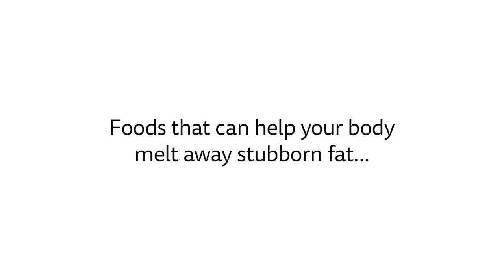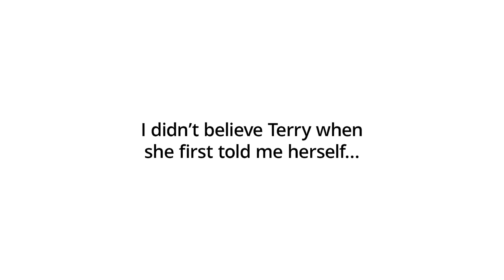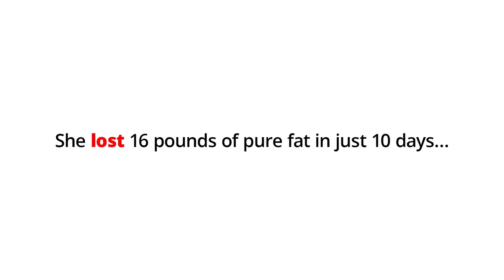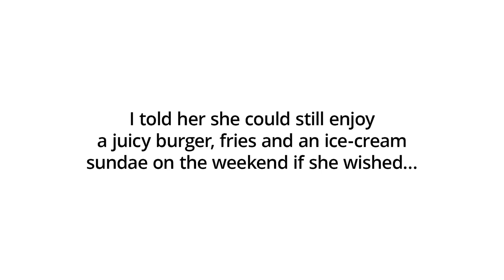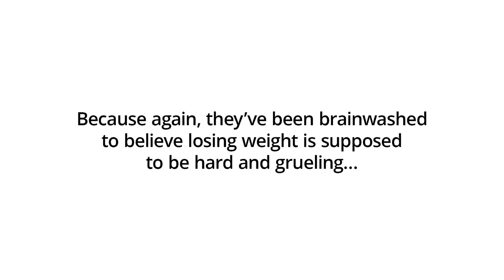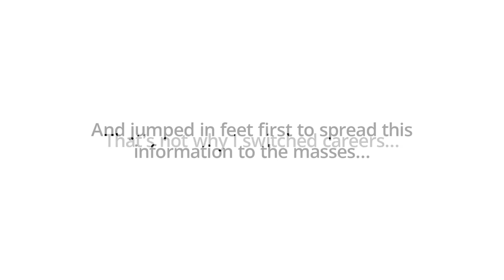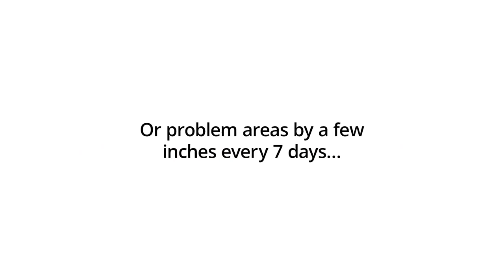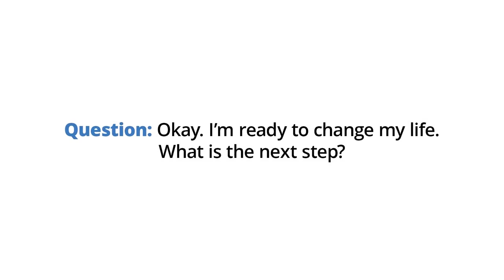Anti Diet Solution Review : A Genuine Weight Loss Guide For You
You may have heard of Anti- diet solution through many Anti-Diet Solution Reviews and may be thinking whether Anthony Alayon’s plan worth buying? The Anti-Diet solution guide is a weight loss guide that promises to help you attain the body of your dreams.

Weight loss does not only require daily workouts at the gym and is also not based strictly on dieting. This Anti Diet Solution Book also provides you with a guide on how to eat and exercise in other to lose weight in a healthy way. By so doing you improve your immune system. Anti Diet Solution PDF also helps you have the ability to lose unwanted body weight. This program helps you eliminate your cravings for junk food, trim and burn fat the right way.

Anti-Diet Solution results are visible over a period of time. The weight loss program does not promise you overnight results as these things take a while to show results. With this fat reducing program, there is no need of taking juice detoxes and tracking your calories loss. You will be surprised with the enormous change you will experience in a short while.